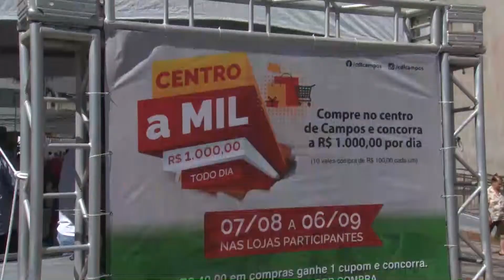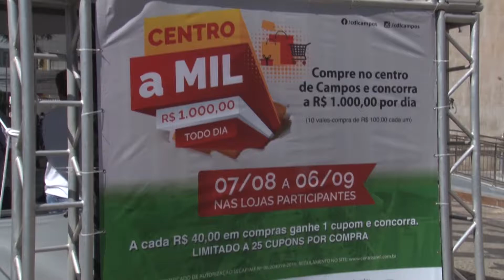jornal FOLHA 1 20 08 2019 BL 1